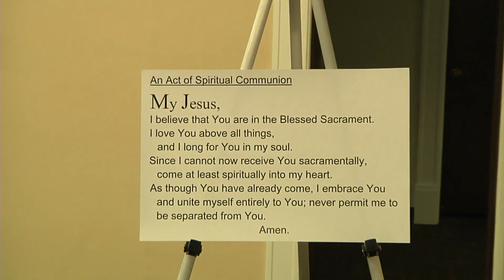Chrism Mass - Diocese of Davenport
Chrism Mass  with Bishop Thomas Zinkula